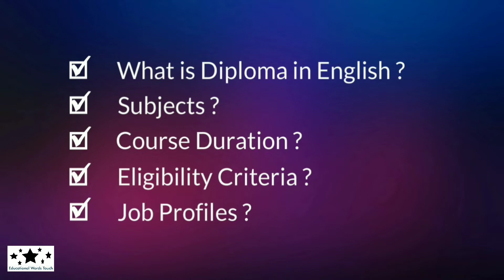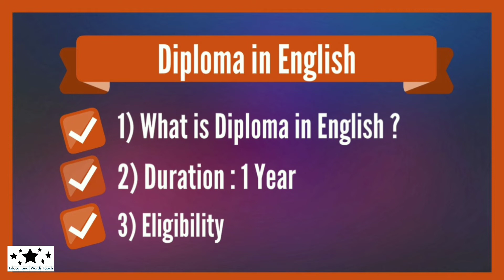Diploma in English | 12th ke baad kaise kare aur course kya hai ? | Eligibility, Jobs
In this video I will discuss about 12th ke baad kya kare (Diploma in English in Hindi).